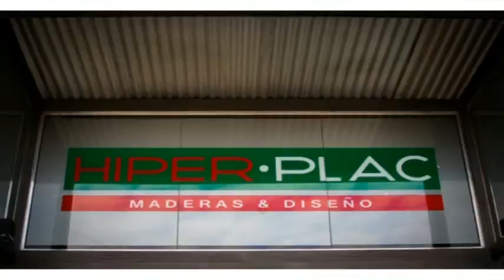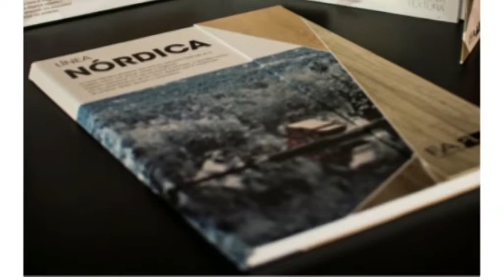MD20: MAURO VIANO CANTO FOLCLORE EN LA MAÑANA